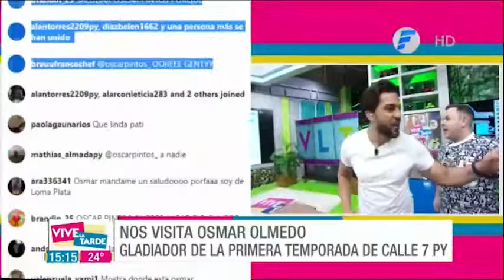Osmar, ex participante de @Calle7Paraguay nos visita en VLT y nos comparte un poco de su vida.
Todas las tardes son para pasarla en GRANDE, además de entretenerte, divertirte y reír con lo mejor, podés venir a divertirte con nosotros y ganar muchos premios en VIVE LA TARDE.